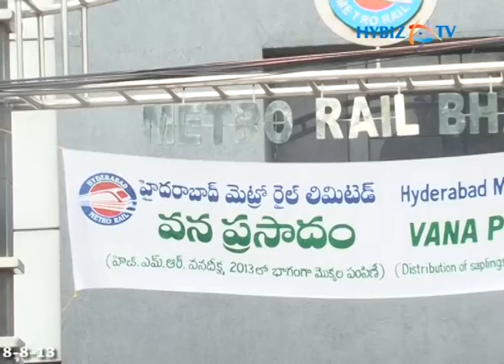Hyderabad Metro Rail Limited Vanaprasadam